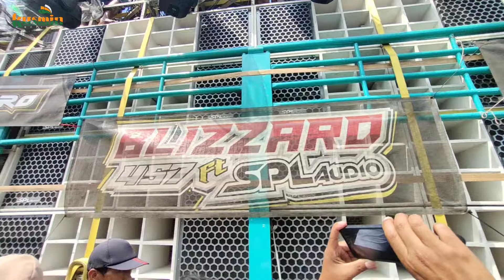Brewog vs Elkajur di Wedusan di karnaval Wedusan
Br audio di Karnaval wedusan

Adu kekuatan sound horeg Jawa Timur brewog audio vs Elkajur di sedekah bumi desa Wedusan Dukuhseti Pati, ini persiapan karnaval sedekah bumi desa Wedusan